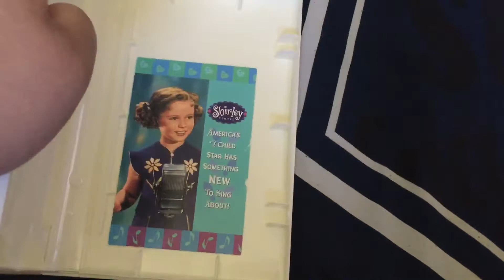Rebecca Of Sunnybrook Farm VHS Review